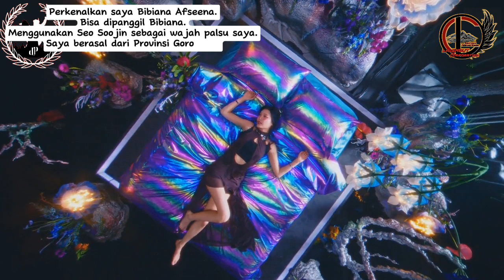The Prince & Princess of Indonesian ─ Introduction [Bibiana Seo]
Present by Lalembut Corporation
a Company on Roleplay World

The Prince & Princess of Indonesian Volume Tiga Belas
Pra Mission: Introduction Self & Provice

Gorontalo adalah sebuah provinsi di Indonesia yang terletak di Semenanjung Minahasa, di bagian utara Pulau Sulawesi dengan ibu kota di Kota Gorontalo. Provinsi Gorontalo lahir pada 5 Desember 2000 berdasarkan Undang-Undang Nomor 38 Tahun 2000. Kota Gorontalo ditetapkan sebagai ibu kota Gorontalo, sekaligus menjadi pusat pemerintahan, pusat ekonomi dan perdagangan terbesar di Kawasan Teluk Tomini. Adapun jumlah penduduk Gorontalo sebanyak 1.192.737 jiwa (Sensus BPS, 2022), dengan laju pertumbuhan penduduk sebesar 1.16% setiap tahunnya.

Note: This image is one of their roleplay aspirations and is not an real picture.

「 ✦ 𝐋𝐢𝐜𝐞𝐧𝐬𝐞 𝐛𝐲 𝐋𝐚𝐥𝐞𝐦𝐛𝐮𝐭 𝐂𝐨𝐫𝐩𝐨𝐫𝐚𝐭𝐢𝐨𝐧 ✦ 」